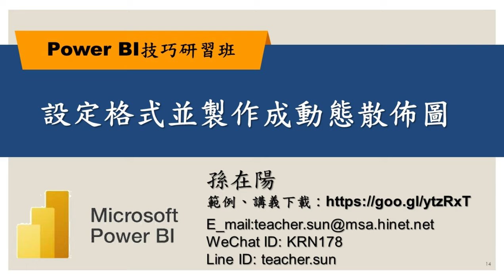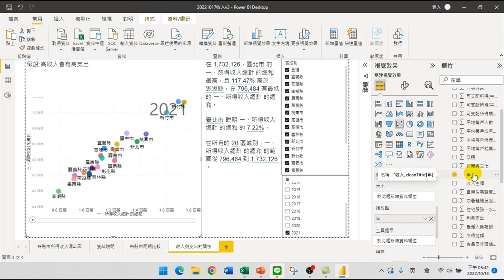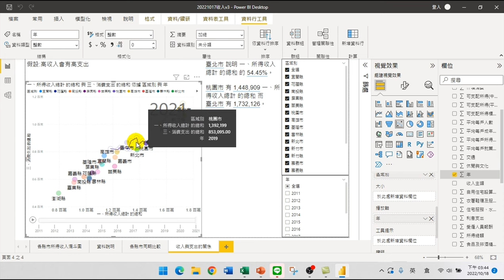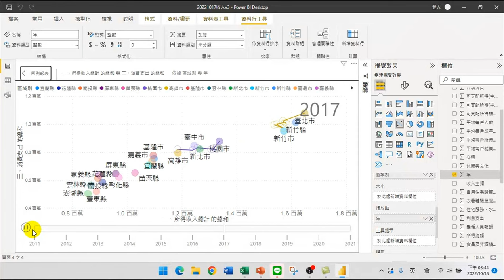14.設定格式並製作成動態散佈圖【PowerBI技巧研習02.互動式報表】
【課程大綱】
14.設定格式並製作成動態散佈圖【PowerBI技巧研習02.互動式報表】